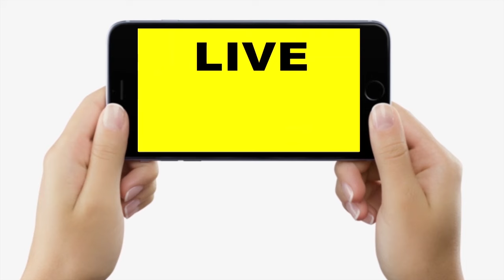Janta Darbar में पहुंची एक महिला रोने लगी, CM Nitish अधिकारी पर भड़क गए, कहा- तुरंत कार्रवाई कीजिए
Janta Darbar में पहुंची एक महिला रोने लगी, CM Nitish अधिकारी पर भड़क गए, कहा- तुरंत कार्रवाई कीजिए | Bihar News | LiveCities